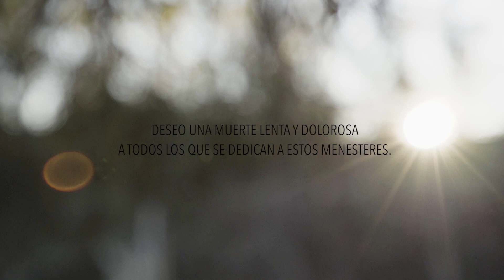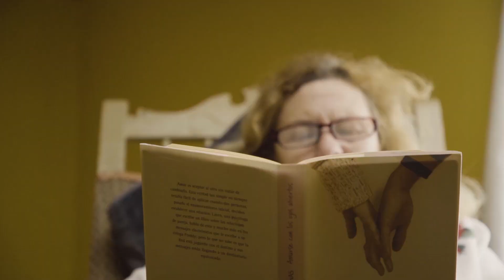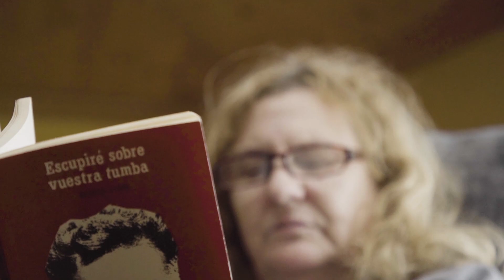Óscar Rough/David Monsalve - Are there any nightclubs in heaven? (ft. Tom Waits)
Producido por Óscar Rough y David Monsalve

Actores: Felicia Camuñas, Jose A. Gómez-Chacón, Alba Gómez-Chacón, Lucas Gómez-Chacón, Turrón y sus secuaces (que en paz descansen).